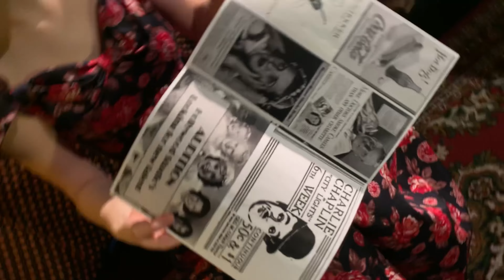HOE GROTE SHOW OPNAMES ER AAN TOE GAAN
Ik geef jullie een kijkje achter de schermen van een super vette online dansshow!

Instagram ⇨ xroosvandalen
Tiktok ⇨ xroosvandalen
Pinterest ⇨ Roos van Dalen
Spotify ⇨ Roos van Dalen

❀over mij ❀
Joejoe ik ben Roos, 19 jaar oud en in de eerste quarantine vond ik het tijd om een youtube kanaal te starten. Mijn leven bestaat uit dansen, dansles geven, optreden, youtube videos maken, met mijn vriendinnen chillen en ik ben eigenaresse van het bedrijf ‘magische prinsessenfeesten’.

✿ What you think, you become
✿ What you feel, you attract
✿ What you imagine, you create